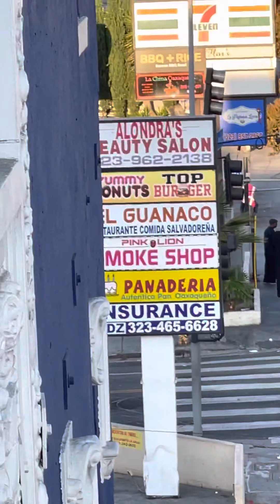10/3/21 Taking a long break to cool off. Burnt while sleeping in frequencies from 302 & 404 & frig.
At 5640 Santa Monica Blvd in Los Angeles next door to Gold Diggers.  Google maps it, Google earth it, or Yelp it to see where I live.